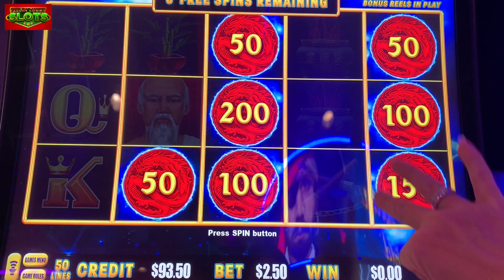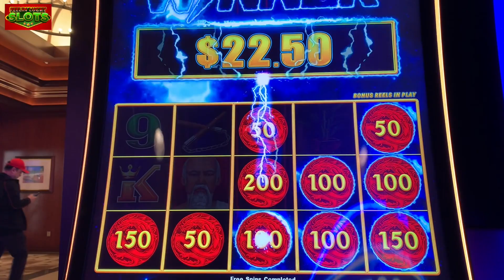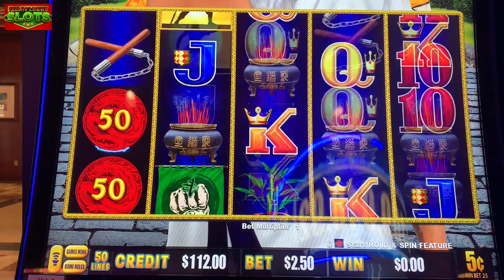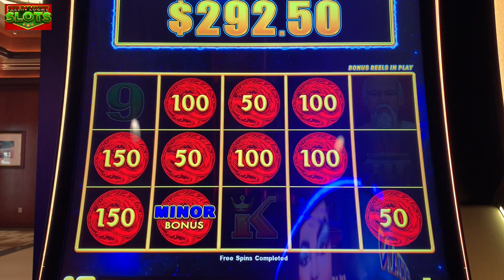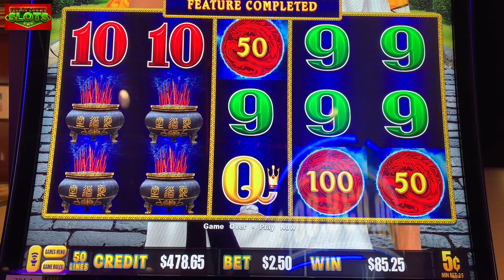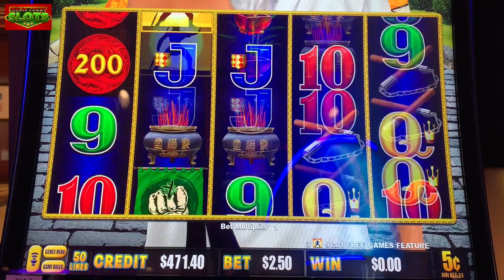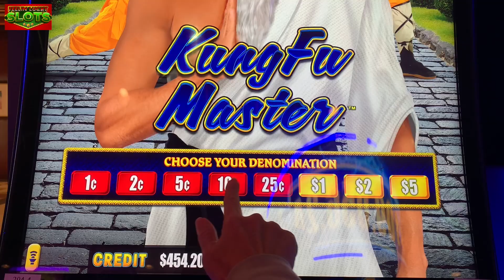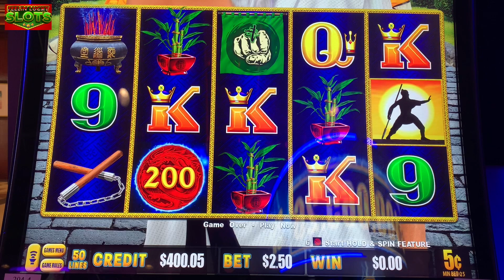🍀KUNG FU PAYING BIG!⚡️Lightning Dollar Link Slot for the Win in Las Vegas!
Kung Fu Master  slot machine by Lightning Dollar Link is a HOT machine! We play this game everytime we go to the casino in Las Vegas!